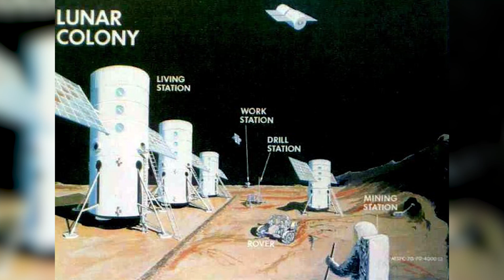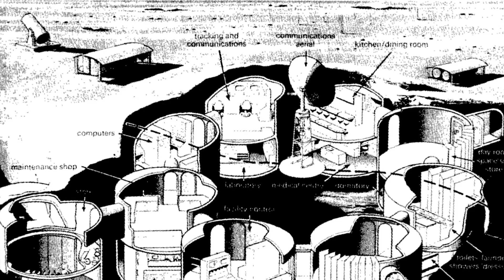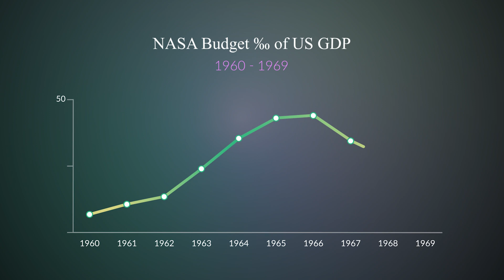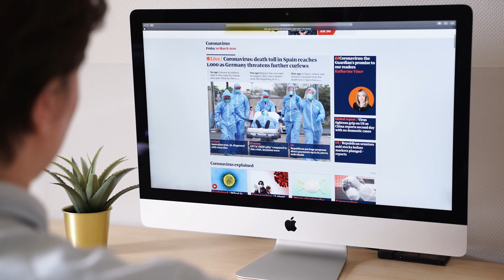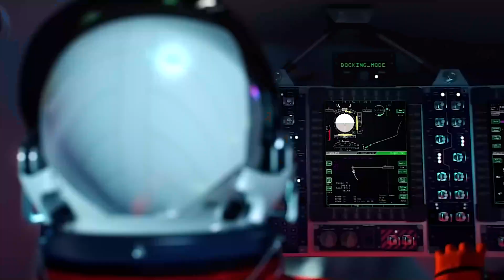How do we still not have a Moon Base in 2024 !? What went wrong, NASA?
UltraFuture 🎦 FILMING EQUIPMENT WE USE: 🎦
Green screen